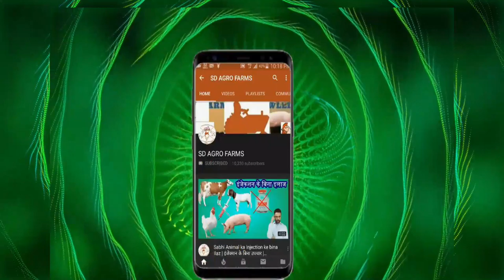Easy way to measure Pig weight | New home made Scale in pig farm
This video is about how to weight a Pig without a costly equipment.

Welcome to SD Agro Farms

Comment to get any Pig farm information

All please give ur views, comments and suggestions.

कृपया अपने विचार, टिप्पणियां और सुझाव दें।